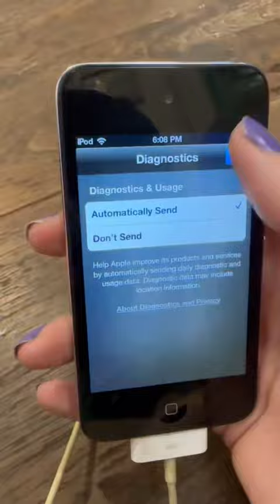🤯🤯🤯 shorts ipodtouch applegeek